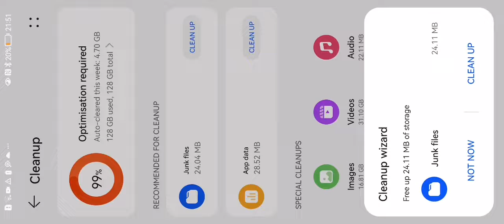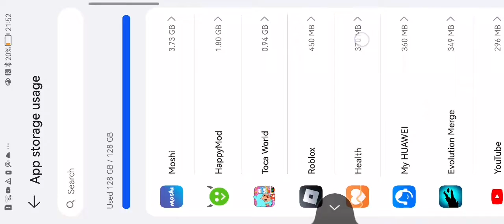nearly robbing a house in brookhaven